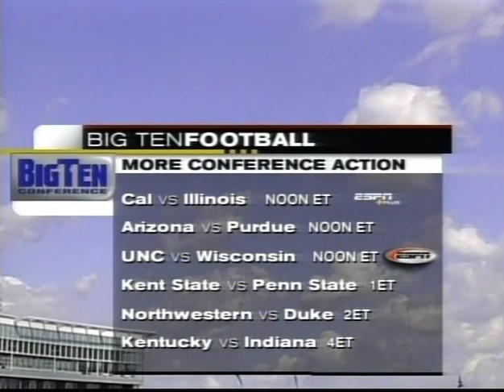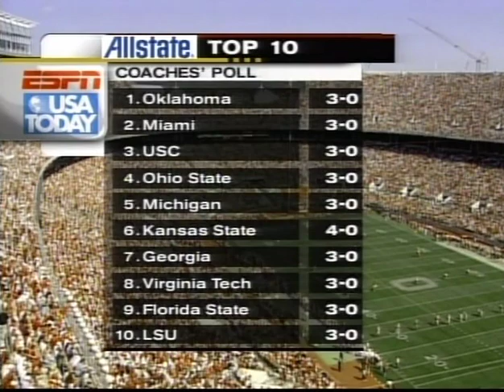NCAAF: Bowling Green at Ohio State - September 20, 2003